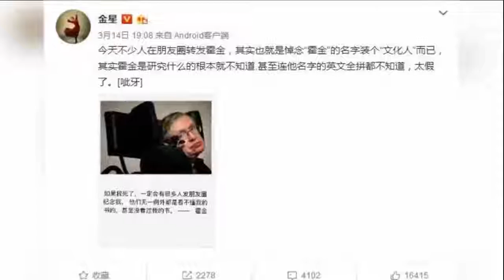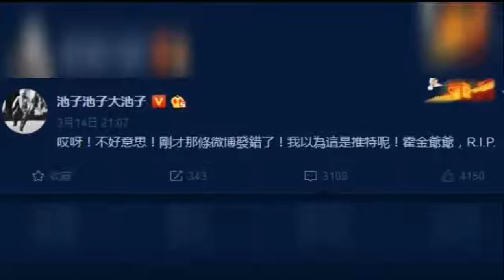金星怼朋友圈悼念霍金太假-连名字都拼不出来 -八卦娱乐